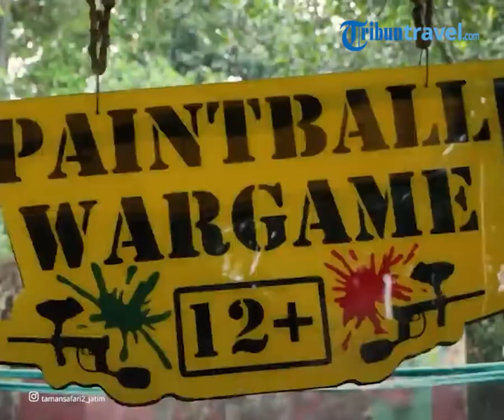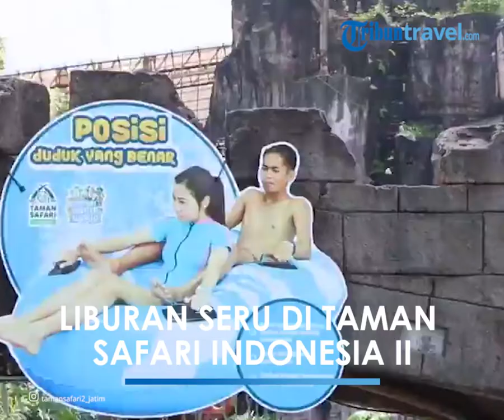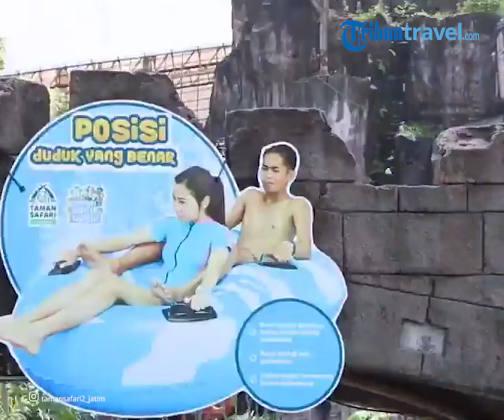Liburan Seru di Taman Safari Indonesia II Jatim Terbaru, Ada Paket Wisata untuk Malam Hari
TRIBUN-VIDEO.COM - Di Pasuruan ada satu wisata populer yang menarik untuk dikunjungi, yaitu Taman Safari Indonesia II.

Dikenal juga dengan nama Taman Safari Prigen, wisata ini berlokasi di RT 12/RW 06, Gunung Princi, Jatiarjo, Kecamatan Prigen, Pasuruan, Jawa Timur.

Selain melihat-lihat koleksi binatang, di Taman Safari Indonesia II pengunjung juga bisa berinteraksi langsung dengan satwa.

Jadi sangat cocok sebagai wisata keluarga sekaligus sarana edukasi untuk pengenalan binatang kepada anak-anak.

Biasanya pengunjung akan berkeliling menggunakan mobil sembari memberi makan satwa yang ada.

Aktivitas inilah yang menjadi pengalaman tak terlupakan selama liburan ke Taman Safari Indonesia II.

Taman Safari Indonesia II Jatim ini buka setiap hari mulai pukul 09.00 hingga 16.00 WIB.

Tiket masuk reguler dapat kamu dapatkan dengan harga Rp 130 ribu untuk weekdays (Senin-Jumat).

Harga tiket masuk untuk bundling interactive living museum dibanderol mulai Rp 140 ribu.

Harga tiket masuk ini berlaku untuk periode kunjungan pada 2 Februari hingga 22 April 2022.

Harga tiket  Tiket Bundling Safari Water World masuknya dibanderol mulai Rp 140 ribu dengan periode pembelian mulai 2 Februari hingga 6 Maret 2022.

Artikel ini telah tayang di TribunTravel.com dengan judul Harga Tiket Masuk Taman Safari Indonesia II Jatim Terbaru, Ada Paket Wisata untuk Malam Hari,